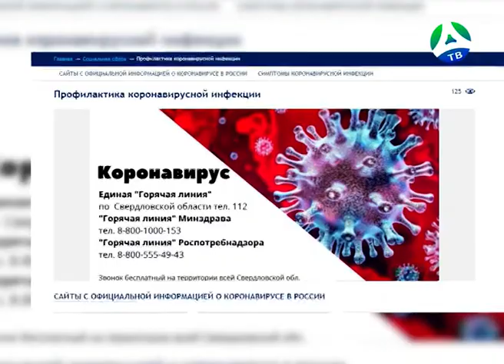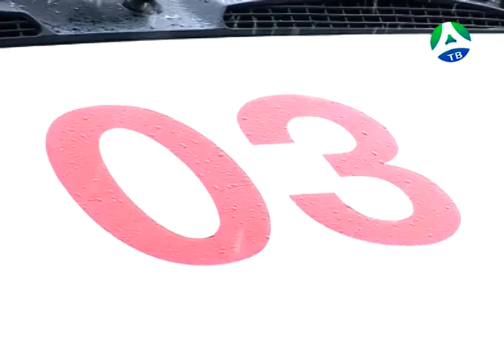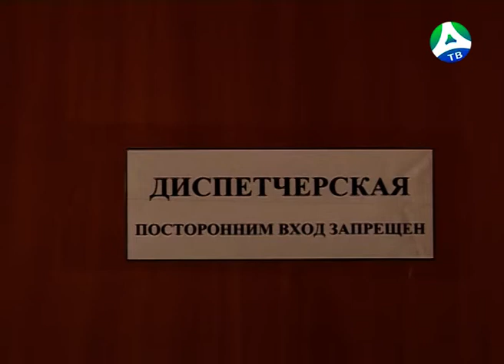2020-03-30 Заседание штаба по коронавирусу